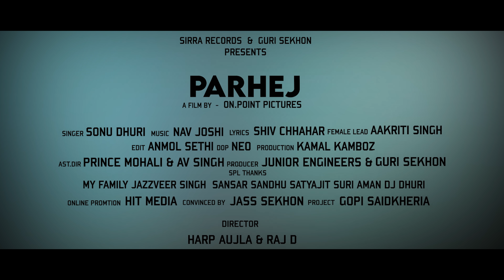Parhej (Official Video) | Sonu Dhuri | Sirra Records | New Punjabi Songs 2021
Sirra Records Presents ' Sonu Dhuri ' Official Video " Parhej " Make Sure You Will Like It and Share.

Credits:-

● Title: Parhej
● Singer: Sonu Dhuri
● Lyrics: Shiv Chhahar
● Producer :  Guri Sekhon & Junior Engineers
● Director : Harp Aujla & Raj D
● D.O.P : NEO
● Female Lead : Aakriti Singh
● Production : Kamal Kamboz
● Project By : Gopi Saidkheria
● Conviced By : Jass Sekhon
● Assistant Director : Prince Mohali & Av Singh
● Publictiy Design : Pashu Arts
● Label: Sirra Records

Spl Thanks..
My Family
Jazzveer singh
Sansar Sandhu
Satyajit Suri
Aman DJ Dhuri
Sandy Arora
Mandeep Garg Dhuri
Ekam Garg Dhuri
Rana Bai Chandighar
Santosh Tiwari
Baljeet Dhariwal
Aman Chaoudhry
Arpit Nailwal
Mandeep Yadav
Jugnu Bai Dhuri ( Prof )
Ayush Firozpur
Jagdeep Bhamra Jaggi
Navpreet Sarang
Robin Firozpur
Shoes Junction palam(pramod kumar)
Yuvraj properties (Emaar)

This song is subject to copyright of Sirra Records...